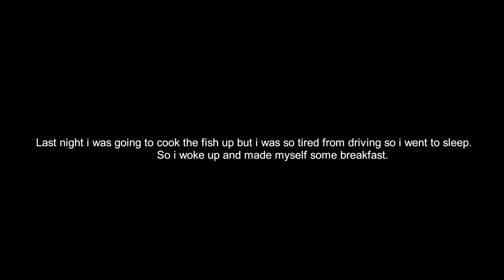My first solo trips ครั้งแรกในชีวิต!!! ตกปลาในอเมริกา!!!